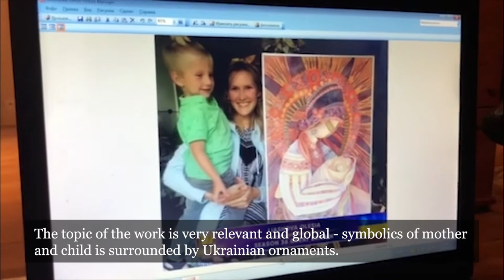Видео оценка конкурсных работ 36 сезона - жюри конкурса Golden Time Talent - Tamaz Avaliani 🇬🇪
Дорогие друзья!
Публикуем видео оценку 36 сезона от жюри конкурса Golden Time Talent - Tamaz Avaliani 🇬🇪  Georgia